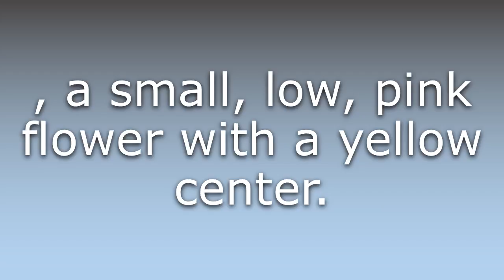What does Bitterroot mean?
What does Bitterroot mean in English? Learn the meaning of Bitterroot.